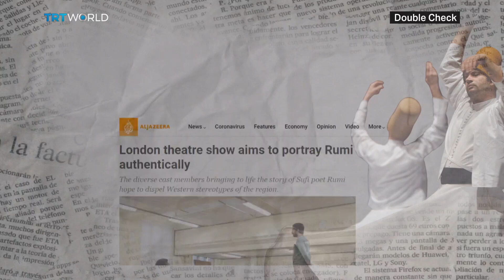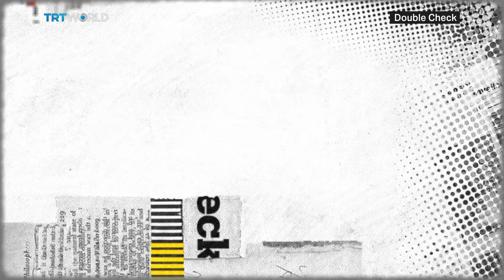Who is Rumi?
Rumi is one of the most widely read poets in the world. But some are critical of the translations of his poetry, and the way he’s portrayed in the West, especially how he’s generally stripped of his Muslim identity. Rumi’s poetry is intense, spiritual and speaks right to the heart. But who is the real Rumi?